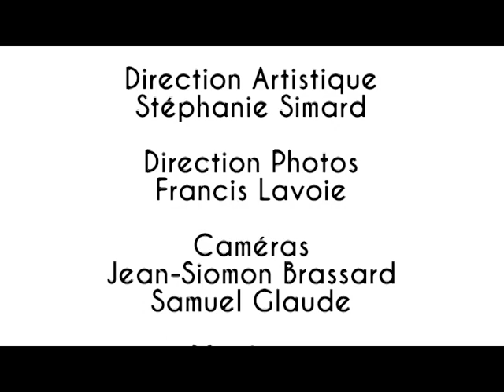Les Paroles Restent S2 E4